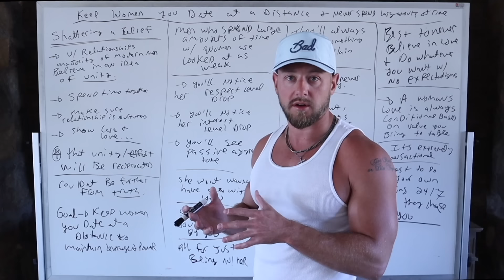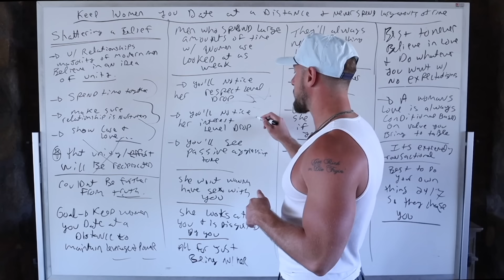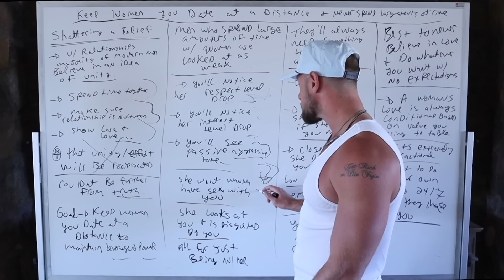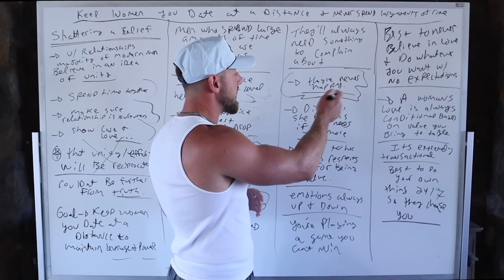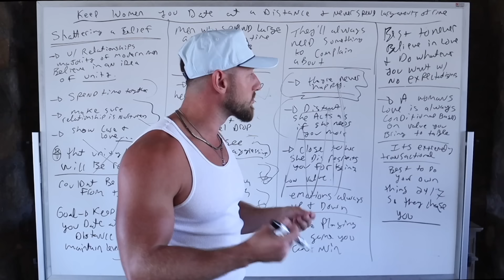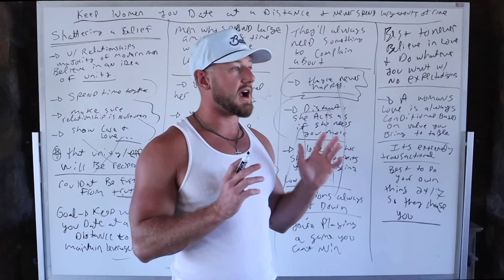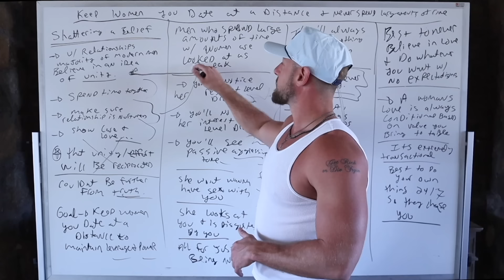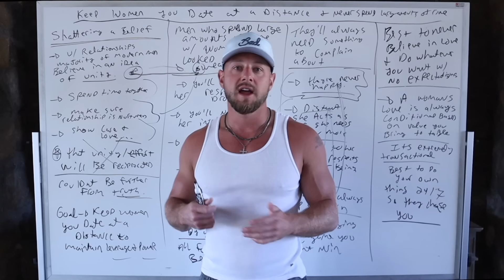NEVER Spend large amounts of TIME with WOMEN and Keep her at a distance when DATING - Cold TRUTH!